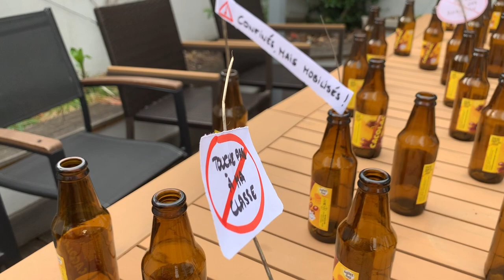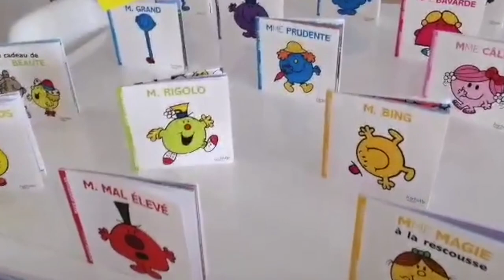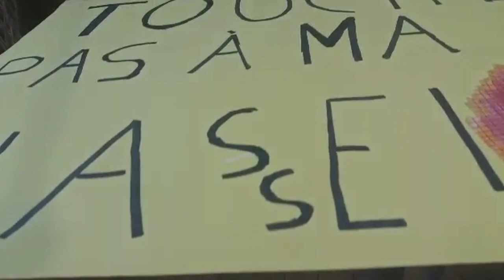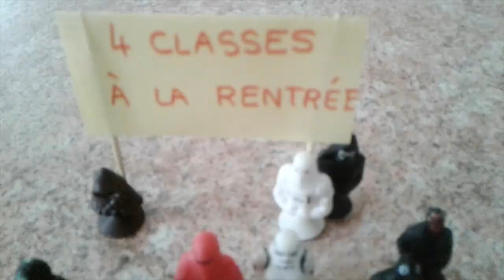La manifestation de Kergomard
Pour le maintien de la classe de l'école maternelle Pauline Kergomard (03100 Montluçon) menacée d'une suppression à la rentrée prochaine! Les parents d'élèves confinés mais mobilisés!!